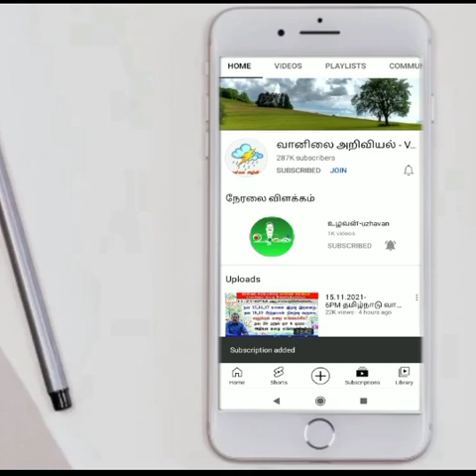2022-ஜனவரி 29,30,31இல்மழை வாய்ப்பு எங்கே?21.1.22-4AM தமிழ்நாடு வானிலை அறிக்கை.